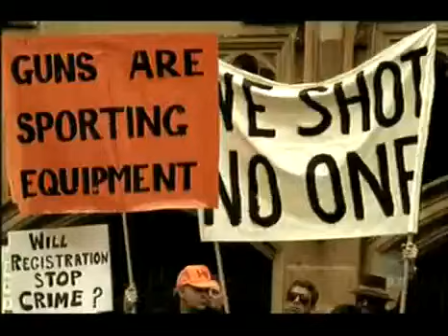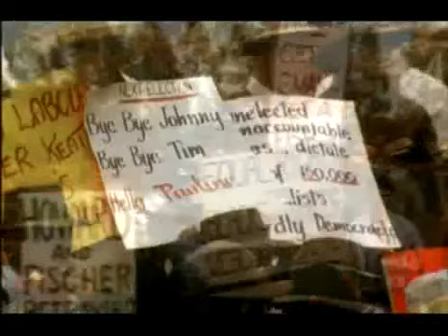The Howard Years Part 2/6 - AustralianBusinessExecutive.com.au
During his 11 years as Prime Minister, John Howard led his government through a decade of monumental upheaval. Throughout it all, he proved himself to be the ultimate political master. Now, The Howard Years goes behind the scenes to present the inside story of the Howard Government and examine the legacy of his time in office.

Almost one year to the day after he lost government and his seat, John Howard speaks openly about the key moments that defined his Prime Ministership - among them the war on terror, East Timor, waterfront reform, the GST and his relationship with Peter Costello.

In the tradition of Labor In Power (the story of the Labor Government from 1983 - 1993) this four-part series is told through the words of the key players including John Howard, Peter Costello, George W. Bush, Tony Blair, Peter Reith, Alexander Downer, as well as key advisors and public servants.

More than 50 interviews were conducted for the series, with John Howard giving 20 hours of his time for interviews with Fran Kelly as well as background briefings. All up, over 180 hours of interviews were recorded in Australia and overseas.

The definitive television record of the Howard Government, the series documents the life and times of Australia's second longest serving Prime Minister and the key events, achievements and controversies of his government.

It was divided into four one-hour episodes - one episode for each term Howard served as Prime Minister of Australia - and originally broadcast on ABC1 from 17 November to 8 December 2008.